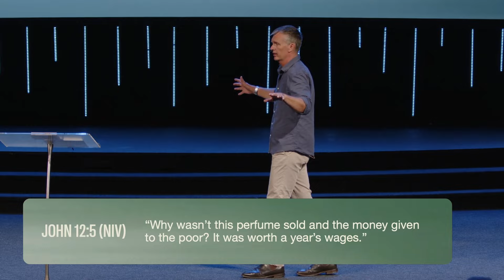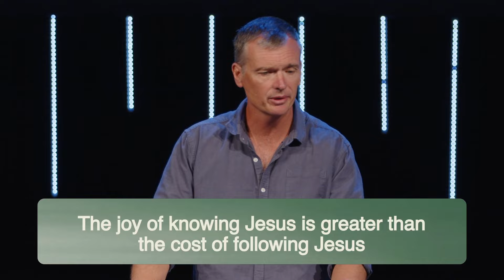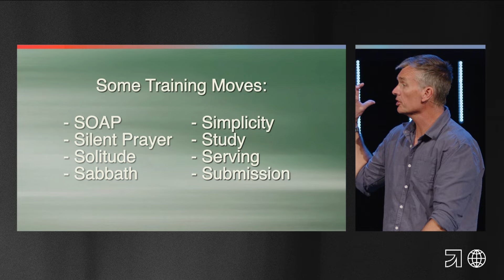Fully Devoted to Jesus | Jason Elsmore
The joy of knowing Jesus is greater than the cost of following Jesus. What cost are you willing to pay to know Jesus better? None of us can buy or earn our way to salvation, but for all of us, knowing Jesus comes at a cost. It’s true in the natural as we grow with our our family, our spouse or our friends; and it’s true in the supernatural with Jesus.

If you would like prayer at any time, we would love to pray with you.

Gateway Baptist Church meets across six locations in South-East Queensland and also online.

For more than 90 years we’ve been a community dedicated to leading people to become fully devoted followers of Jesus.